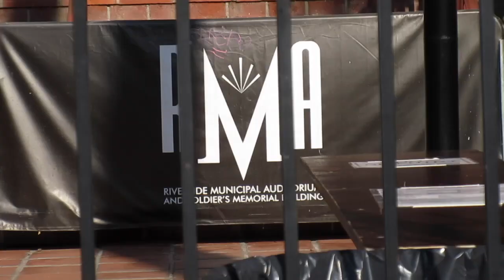I FINALLY SAW INTOCABLE LIVE!!!!! 😱💗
Guys, I FINALLY got the chance to see my favorite music group live in concert! AHHHH! 💗

What do you use to film/edit your videos?
To film: IPhone 7 & Canon PowerShot ELPH 360 HS
To edit: Videoleap